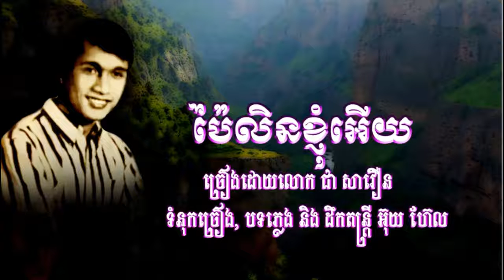ប៉ៃលិនខ្ញុំអើយ - ជា សាវឿន | Pai Len Knhom Ey - Chea Savoeun